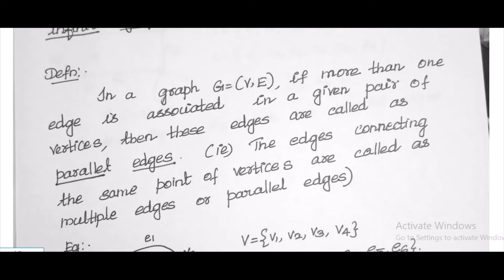EDGES AND SELF LOOP#INTRODUCTION TO GRAPHS#PART2 MODULE1 S4CS/IT KTU#2019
MAT206 Graph theory
PARALLEL EDGES AND SELF LOOP
INTRODUCTION TO GRAPHS
PART 2
GRAPH THEORY
B.TECH CS/IT
#2019 scheme
S4 CS MODULE 1
S4 IT MODULE 4